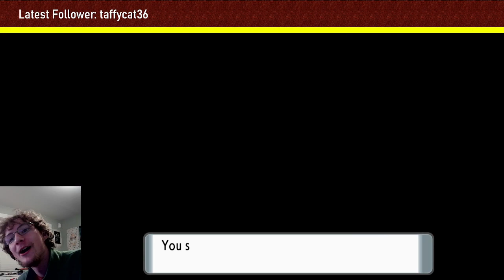The Wall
The BiBodies hit the floor. Best of BiDOOMSlayer Part 2 -- Watch live